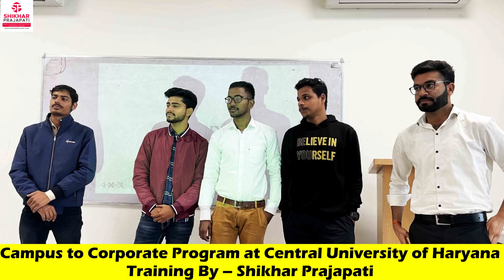Campus to Corporate Program at Central University of Haryana by Shikhar Prajapati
Campus to Corporate Program at Central University of Haryana

Motivational Personality Development Program by Best Motivational Speaker in  Haryana.

This is the Video from the Motivational Personality Development and Soft Skills Program conducted at  Central University of Haryana - Mahendragarh.

 Training conducted by - Shikhar Prajapati (Motivational Speaker and Corporate Trainer)

Watch this Motivational Video and Inspirational Video to get Extraordinary Success and Growth in Life. Video by Shikhar Prajapati (India’s favorite Motivational Speaker & Corporate Trainer).

India’s favourite Motivational Speaker and Corporate Trainer Shikhar Prajapati is one of the finest motivational speaker, corporate trainer in India who has successfully trained more than 7 lakh people since 2001.

To invite Shikhar Prajapati for a Motivational Talk/ Motivational Program/Training Program /Staff Development Program/Corporate Training Program/ Workshop / Seminar in your organization,
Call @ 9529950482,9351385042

Shikhar Prajapati

 / shikharpraj.  .

personality development
motivation
campus placement training
motivational speaker in haryana
motivational speaker in madhya pradesh
motivational speaker in jaipur
motivational speaker in bhopal
campus to corporate
Campus to Corporate
motivational speaker in rajasthan
motivational speaker in Delhi
motivational speaker in Punjab
interview tips
public speaking training
public speaking
public speaker in india
shikhar Prajapati